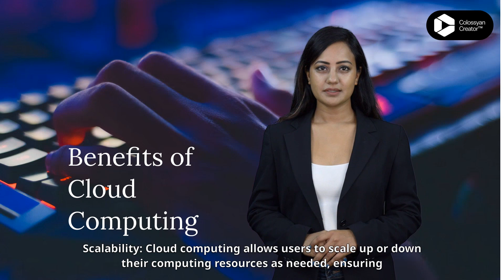Cloud Computing | What Is Cloud Computing? | Cloud Computing Explained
Cloud computing is a popular practice involving the internet to store and manage your data on the internet. In this video on cloud computing, we'll take you through all of the basic concepts of cloud computing like what makes it unique, its different models, and more. So without further ado, let's jump right into cloud computing.
The following topics are covered in the video:
1) Differences between on-premises and cloud
2) What is cloud computing?